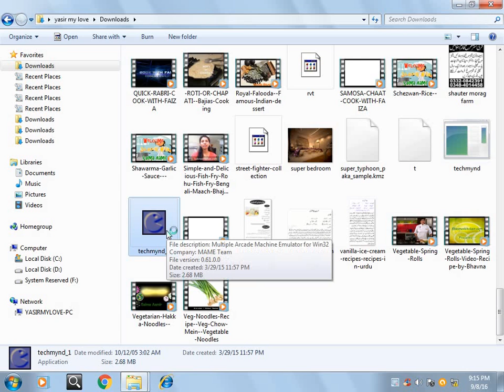double dragon II part 1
double dragon II revenge start to end with kids